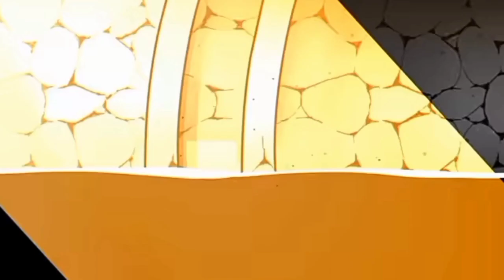Mini Crewmate Kills Bendy And The Ink Machine Characters - Among Us !!!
Mini Crewmate Kills Bendy And The Ink Machine Characters - Among Us#minicrewmatekills#bendyandtheinkmachine#bendyandthedarkrevival#amongus#animation#anime#animasi#cartoon#@BaBam